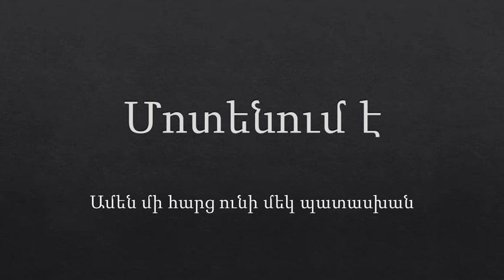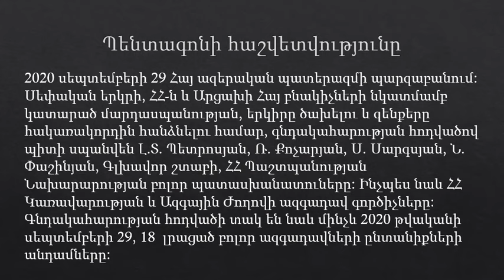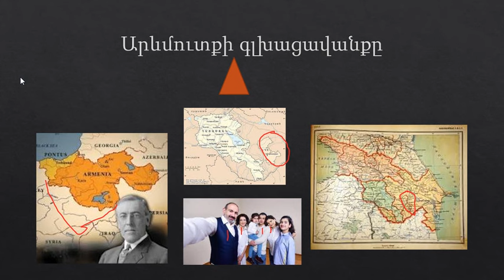Մոտենում է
Աշխարհին ցույց տուր, որ ԱԶԳ էս Հայ:
Վախը մահից ավելի դաժան մահ է: